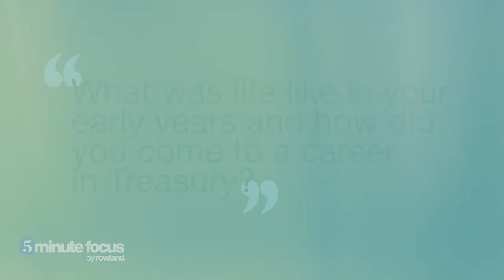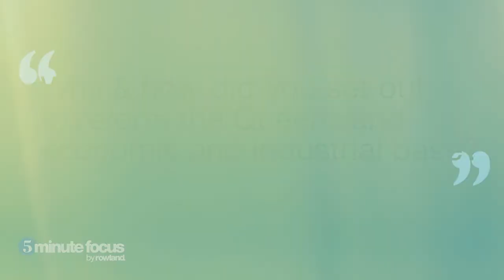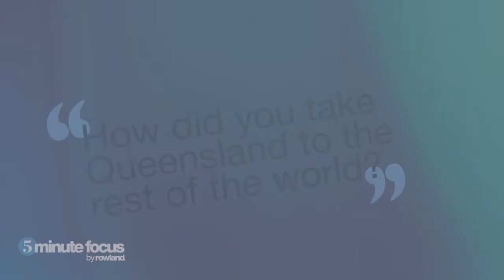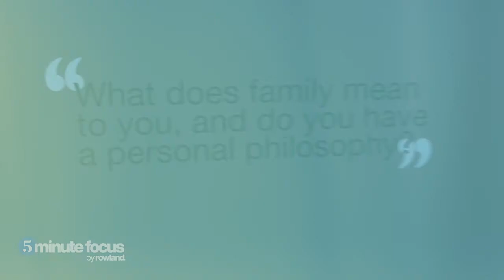Rowland 5 Minute Focus with Sir Leo Hielscher AC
Hear from Sir Leo Hielscher AC, founding Chairman Queensland Treasury Corporation.

Visit Rowland.com.au communication, digital and creative agency for more news and information